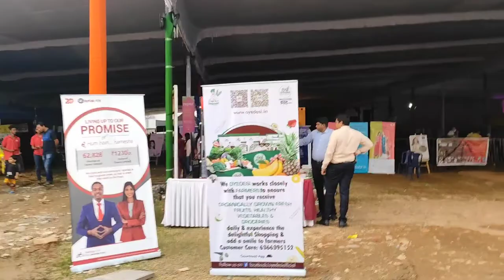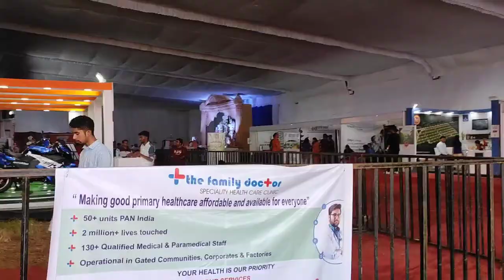LOPAMUDRA MITRA Live Show In Bangalore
@Riyanka Sarkar
@Debina Decodes
@The Posh Palette
@Kabita's Kitchen
@Kriti Sanon
@Debchandrima Singha Roy
@Sinful Foodie
@popi kitchen with village food
@Soumali Adhikary
@shy styles
@Ashish Vidyarthi Actor Vlogs
@Sitara Yaseen
@sen session
@Barsha Basu
@Insideout Extra
@villfood Kitchen